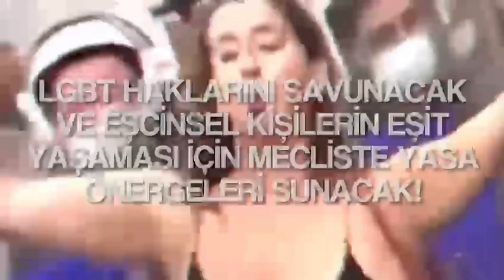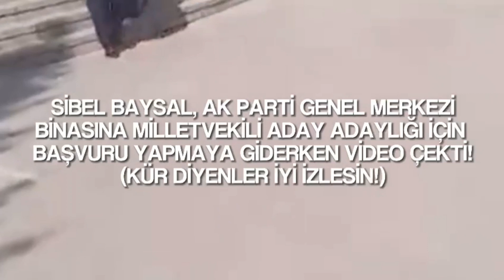sibel Baysal akparti milletvekili aday adayı Ankara Çankaya 3.cü bölge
baysaltv